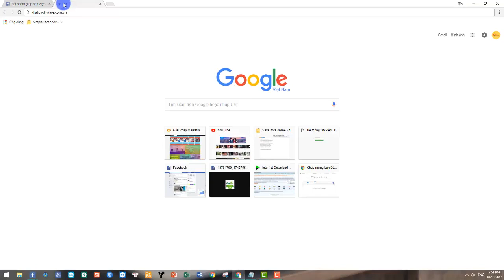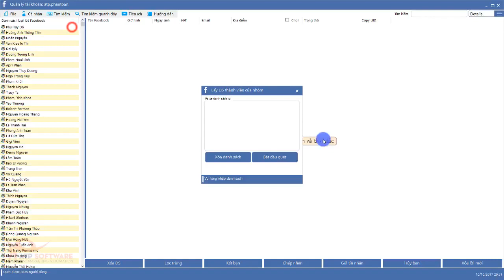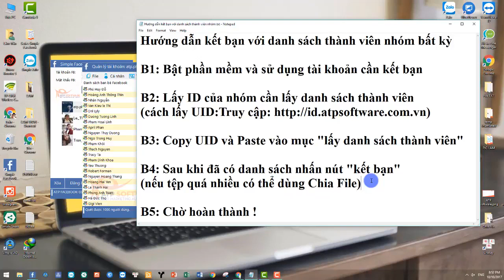Simple Facebook - Kết bạn với thành viên trong một nhóm bất kỳ